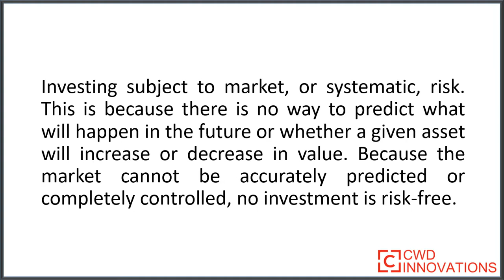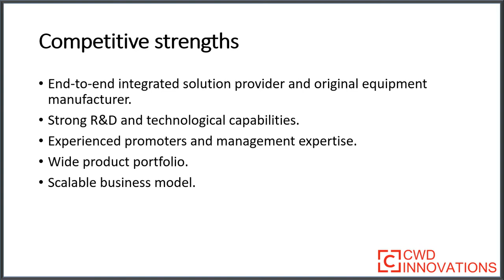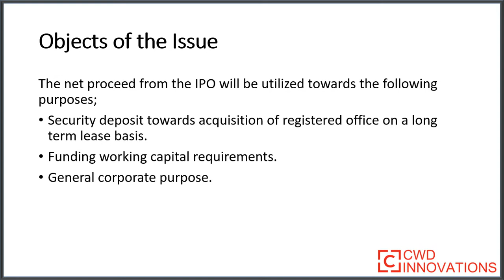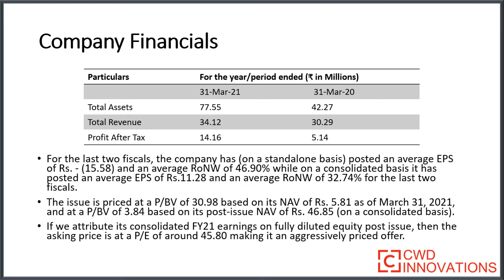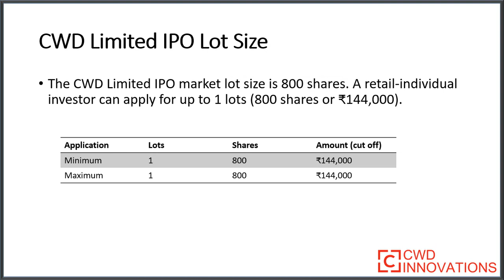CWD LIMITED IPO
CWD is an Information and Communication Technology (ICT) based company that designs, develops, manufactures, and sells integrated solutions. CWD developed products are focused on wireless technologies either on short-range radio technology like NFC, Bluetooth BLE, WiFi, Zigbee; mid-range systems like LORA or long-range communication systems like 5G LTE, NB-IOT, LTE CAT. Its offerings can be majorly divided into - Smart Connectivity Modules, Connected Products, Electronics Design, Product Design, and Software Design. CWD is an end-to-end integrated solution provider and original equipment manufacturers with capabilities ranging from global sourcing, manufacturing, quality testing, packaging, and logistics. The company has a strong focus on R&D and the company’s manufactured products are sold globally to customers who in turn distribute these products under their own brand.
The company has 3 subsidiaries namely CWD Manufacturing Pvt. Ltd., and Global Private Limited SDG in Mumbai, and CWD Innovations HK Limited in Hong Kong.